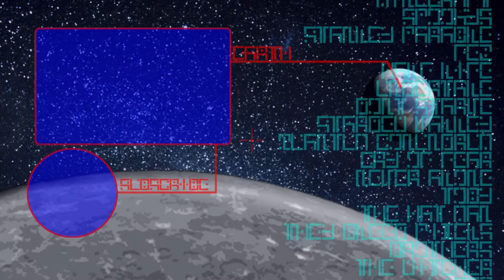THE RAT POLE - RuneScape #270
This may be one of the stranger weapons
in this game, it's just a rat cage with rats
on it, and I'm not sure the purpose of using it.